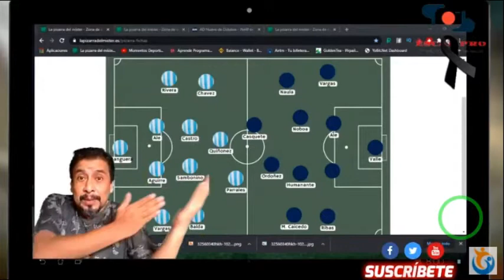Que pasa Con el GUAYAQUIL CITY? | analisis futbol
Que pasa Con el GUAYAQUIL CITY?
Todo mundo se pregunta que pasa con GUAYAQUIL CITY?, en esta ultimas jornadas tiene resultados negativos que lo mantienen en las ultimas posiciones, fragmento de Programa del 28 de Enero del 2021

futbol ecuador,
analisis futbol,
Guayaquil City Chimbador?,
Miembros del CANAL : Rolando Jiménez.